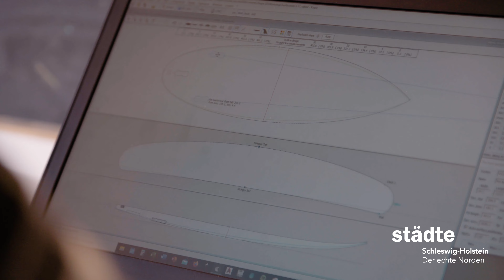Kiel - Manufaktur - Urlaub in Schleswig-Holstein